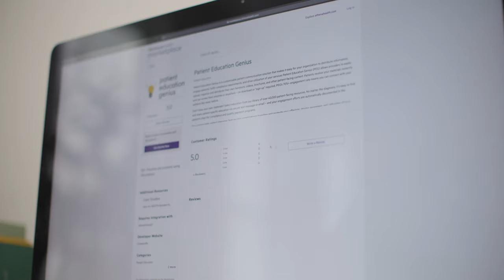athenahealth Marketplace | 60